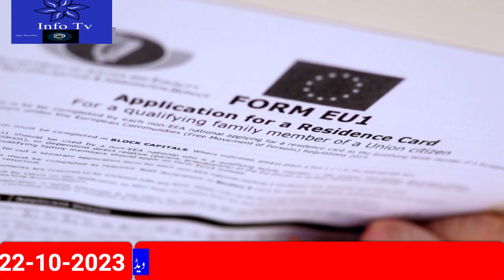Breaking Saudi News Today In Urdu|Saudi Arabia is considering buying Rafale fighter jets from France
Breaking Saudi News Today Live In Urdu Hindi|Saudi Arabia is considering buying Rafale fighter jets from France#saudi_news
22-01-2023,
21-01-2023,